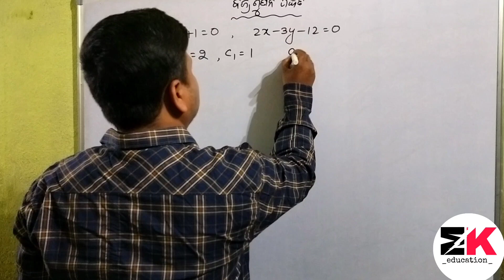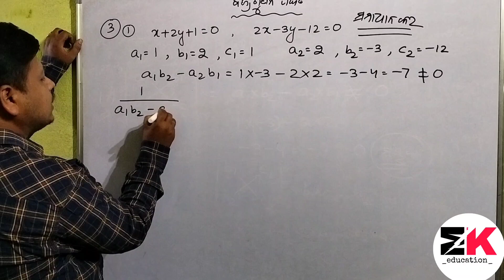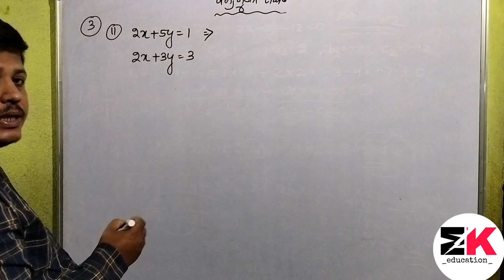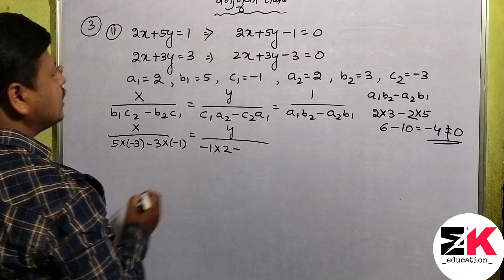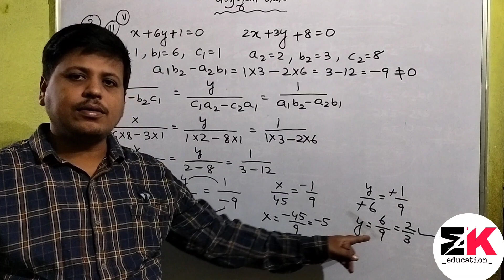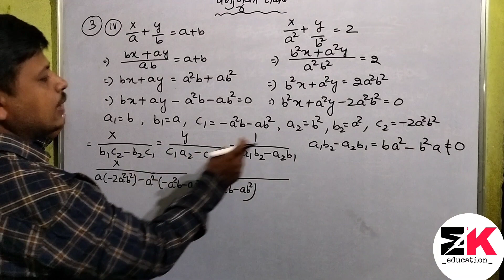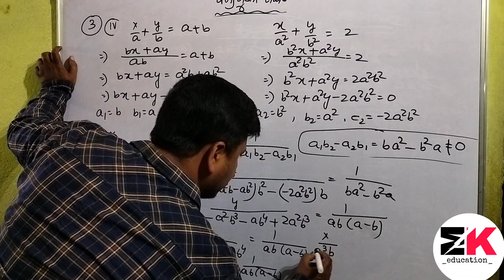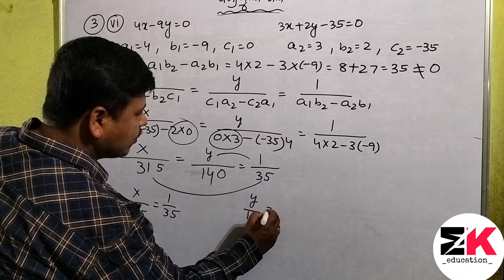10th math||ବଜ୍ରଗୁଣନ ପଦ୍ଧତି||chapter -1||sarala saha samikaran|| Exercise -1(b)|| 3 number| part -7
10th math||ବଜ୍ରଗୁଣନ ପଦ୍ଧତି||chapter -1||sarala saha samikaran||ସରଳ ସହ ସମୀକରଣ|| Exercise -1(b)|| 3 number| part -7
10th class math chapter-1

Hello dear students, I hope this video is useful for you all , I wish your doubt is now cleared, if you have any doubt you can ask me in comment section ||

don't forget to turn on bell notification